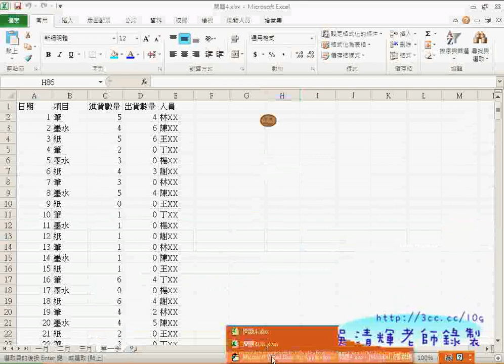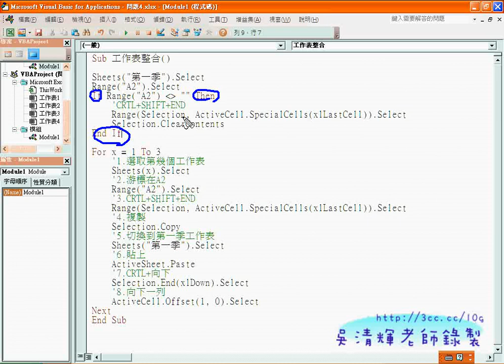03_加上判斷有第一季有無資料(EXCEL VBA教學)3.avi